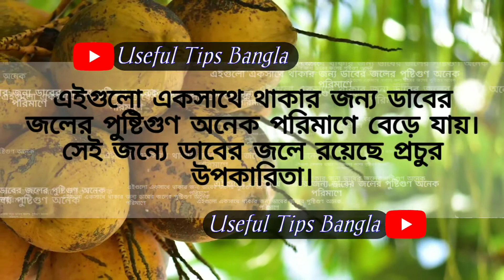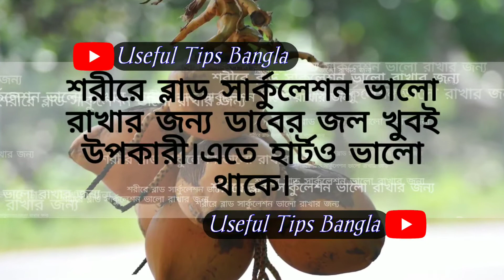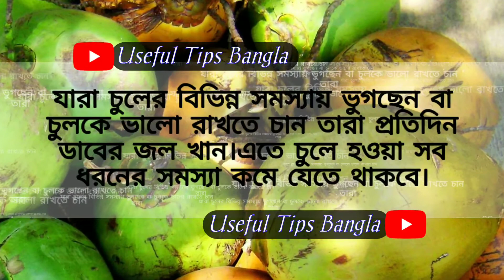ডাবেরজল কিকি রোগের ওষুধ হিসেবে কাজকরে|Health Benefits of CoconutWater|Daber Joler স্বাস্থ্যUpokarita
জেনে নিন ডাবের জল কি কি রোগের ওষুধ হিসেবে কাজ করে | health Benefits of Drinking Coconut Water | ডাবের জলের উপকারিতা | Daber Jol Khaowar Upokarita | daber jol | health tips

RELATED CONTENT

7.মুখের অতিরিক্ত ঘাম কমানোর উপায় । Mukher Gham Dur Korar Upay | How To Control Sweating on Face?
10.যে সব রোগের ঔষধ খেজুর | প্রতিদিন কি উপায়ে খেজুর খেলে রোগ থেকে মুক্তি মিলবে | Benefits of Dates

YOUR QUERIES-

1.জেনে নিন ডাবের জল কি কি রোগের ওষুধ হিসেবে কাজ করে
2.ডাবের জলের উপকারিতা
3.Useful Tips Bangla
4. Daber Jol Khaowar Upokarita
5.ডাবের পানির উপকারিতা
6.ডাবের জল
7.ডাবের জল কখন খেতে হয়
8.ডাবের জল খেলে কি হয়
9.ডাবের জলে কোন ভিটামিন থাকে
10.ডাবের জলের উপকার
11.ডাবের জলে কি থাকে
12.ডাবের পানির উপকারিতা
13.ডাবের উপকারিতা
14.দেখে নিন ডাবের জল কি কি রোগের ওষুধ হিসেবে কাজ করে
15.ত্বক ও স্বাস্থ্যের যত্নে হাতে তুলে নিন এক গ্লাস ডাবের জল
16.হার্টের রোগ এড়াতে এই পদ্ধতিতে পান করুন ডাবের জল
17.হেলথ টিপস
18.বাংলা হেলথ টিপস
19.স্বাস্থ্য টিপস
20.bangla health tips
21.health tips bangla
22.হেলথ টিপস বাংলা
23.health remedy
24.ডাবের পানি
25.coconut water
26.daber jol
27.dhaber joler upokarita
28.daber jol keno khabo
29.daber jol khele ki hoi
30.daber panir upokarita
31.daber jol upokarita
32.dabar pani
33.coconut water calorie
34.coconut water good for diabetes
35.tender coconut
36.tender coconut water
37.coconut juice
38.coconut water nutrition
39.raw coconut water
40.coconut water nutritional value
41.coconut water protein
42."ডাবের জল"
healthy lifestyle
health and fitness
ayurvedic
health tips
health benefits
healthy foods
nutrition